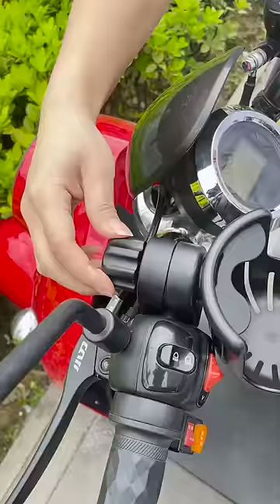Tool Items - With this motorcycle cup holder, you don't have to worry about your drinks falling out